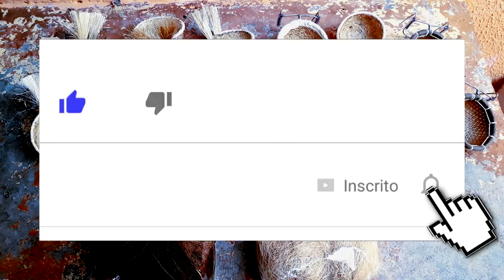NINHO PARA FOGUEAR SEU COLEIRO OU PAPA-CAPIM??? - NINHOS HADASSA E COLEIRO PROFESSOR APRENDIZADO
Ninhos Hadassa

Contatos:

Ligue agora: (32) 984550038